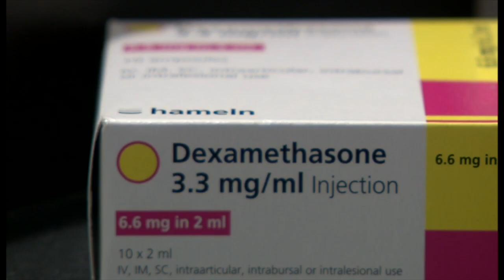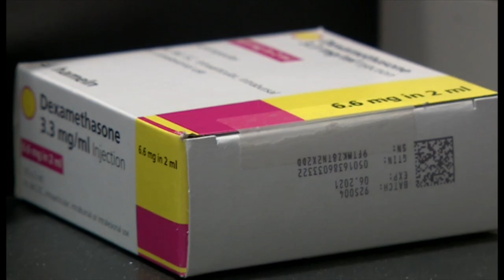Яхши хабар: Ниҳоят коронавирус дориси топилдими? – O’zbekiston, дунё - BBC Uzbek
bbcuzbek Яхши хабар: Ниҳоят коронавирус дориси топилдими? – Бу дори Ўзбекистонда ҳам борми? Ўзбекистонда жами коронавирус ҳоллари расман беш ярим мингдан ортди. Сўнгги ҳафталарда кунлик қайдлар рекорд даражага етган ҳолатлар бўлди. Британиялик олимлар эса, хурсанд. Улар коронавирусга қарши энг зўр дорини ҳозирча биз топдик, дейишмоқда. Олимларга кўра, бунақаси шу пайтгача бўлмаган. Кўрилишича, бу дори Ўзбекистонда ҳам бор. BBC News O'zbek - BBC News O'zbek tilida, onlayn, TV va ijtimoiy tarmoqlarda